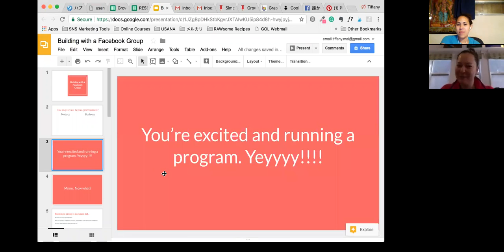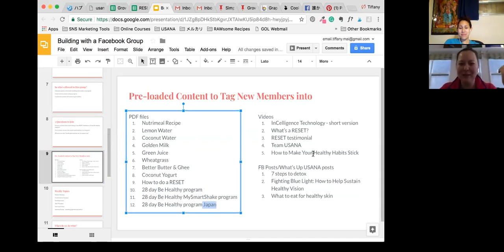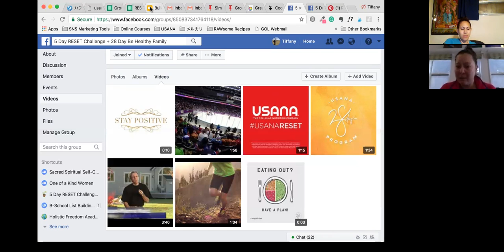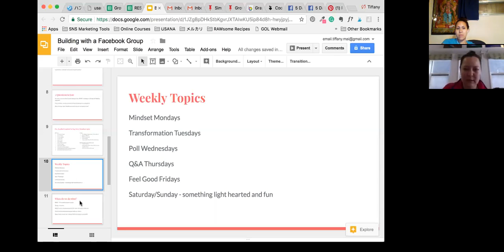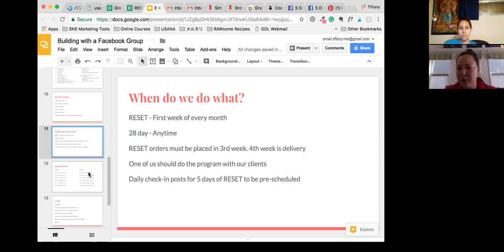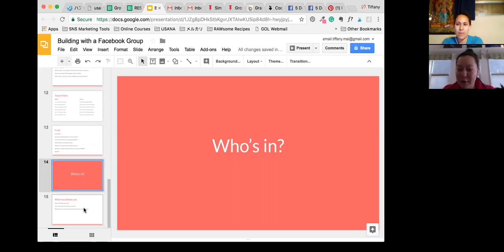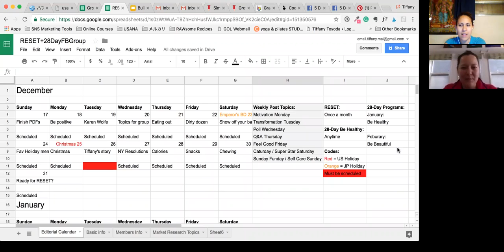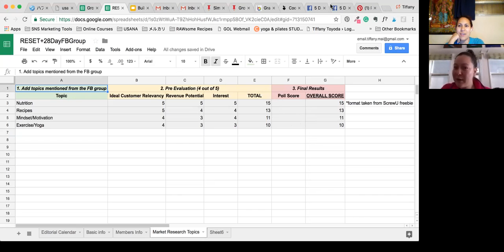Team Training-002 FB Group+Customer Support